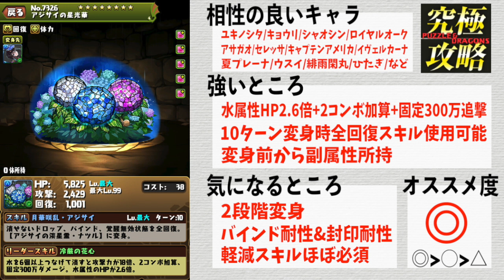【星を紡ぐ精霊】全部当たり！☆７キャラのここが強い！相性の良いキャラも紹介！【パズドラ】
▼プレイヤー
しげしげ

0:00 OP
00:14 ハイビスカス(ロザリン)
04:41 アジサイ(ナツル)
08:26 ダリア(フィリス)
11:43 ED